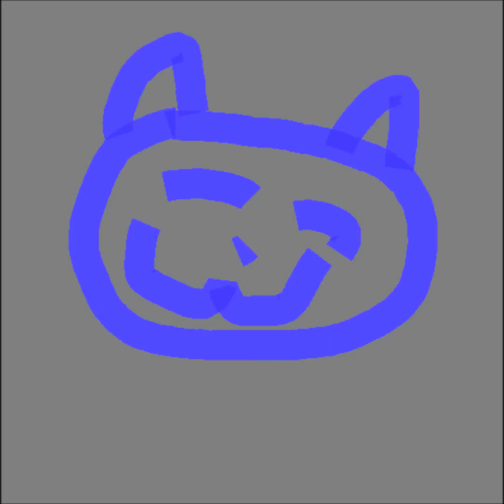tRMbRM - Swerve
Some new shit! :)